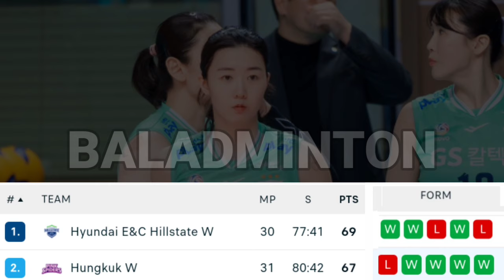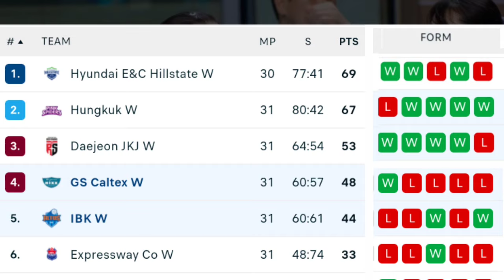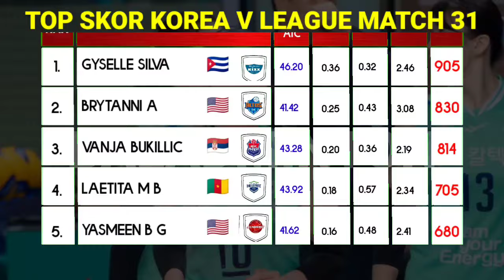GS CALTEX KALAHKAN IBK ALTOS ¦ Hasil & Klasemen Bola Voli Putri Liga Korea Hari Ini Game 31 Round 6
GS Caltex sukses mengalahkan IBK Altos dengan skor telak 3-0, kemenangan ini penting bagi GS Caltex untuk terus Mengejar Red Sparks di Posisi 3 Klasemen Korea V League Womens 2024.